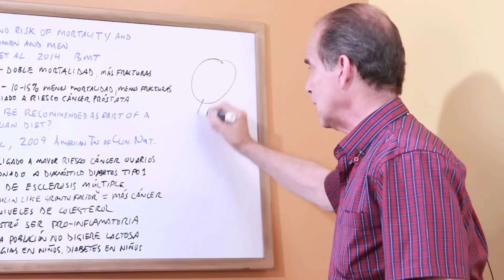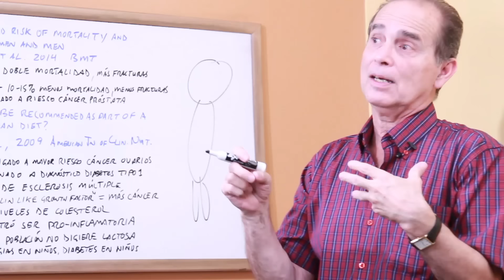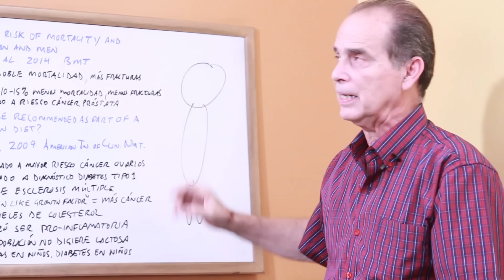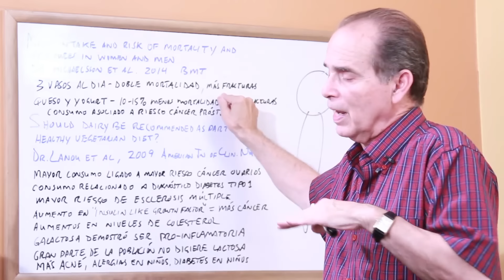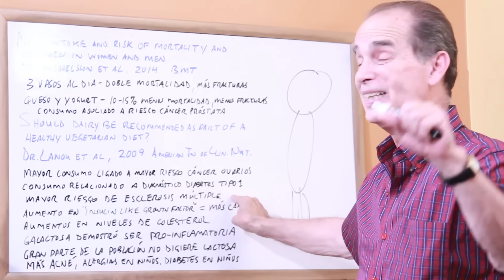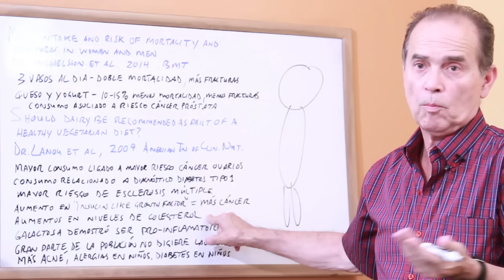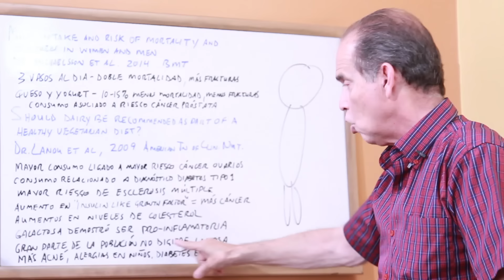Episodio #1764 Un Veneno Llamado Leche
La leche industrializada le resta todas sus propiedades alimenticias, ya que es sometida a procesos muy agresivos.